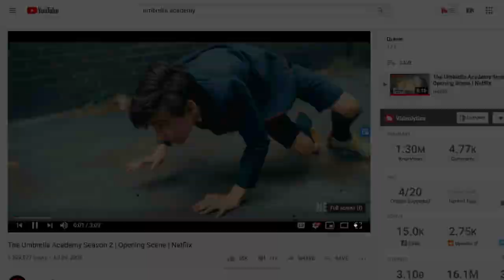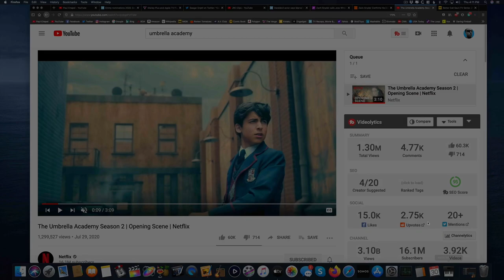Paul watches THE UMBRELLA ACADEMY SEASON 2 OPENING - A Binge List clip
The Umbrella Academy Season 2 is almost ready to drop and Netflix was good enough to provide us with a sneak peak at the opening scene and it's well worth the wait! Paul goes through the scene frame by frame to give you an idea of what we can expect from the new season.

The Binge List is a show dedicated to television and everything on the small screen.